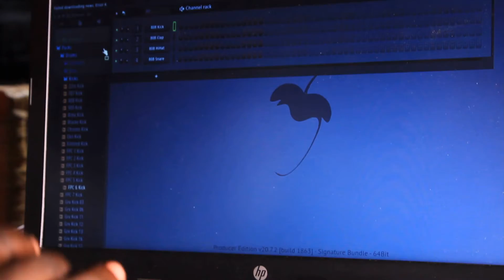GDD PROJECT - To make 2 gospel songs in different Music styles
On the 5th of March 2022, Project DEFY will host the first Global Demo Day (GDD). On this day, nominated teams from all Nook will have the opportunity to present their project to a panel of individuals who have made significant achievements in their lives. This is actually a chance for all Nooks learners to receive small grants.

In fact, this is one of the best projects in Global Demo Day, NSABERA Alexandre a Nook leaner here in Rwanda is the one who does the work, thanks to him.